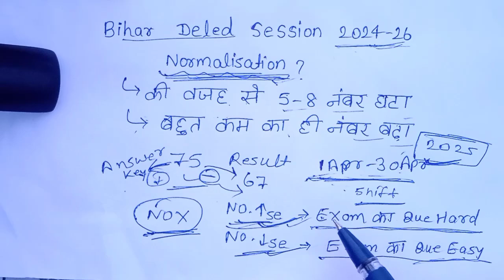Normalisation की वजह से नंबर कम हुए | Bihar Deled Result Out 2024 | Bihar D.El.Ed normalisation 2024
Bihar d.el.ed result out 2024 | Bihar Bihar d.el.ed normalisation 2024 |  Bihar d.el.ed 2024

Bihar d.el.ed result out, Bihar d.el.ed cut off list 2024, Bihar d.el.ed ka entrance exam mein number kam kyon a raha hai, Bihar d.el.ed entrance exam mein number kam kyon aaya, Bihar d.el.ed entrance exam result, Bihar d.el.ed cut off list, normalisation kya hota hai

Bihar d.el.ed entrance exam syllabus, Bihar d.el.ed exam syllabus 2024, Bihar d.el.ed exam preparation, Bihar d.el.ed exam ki taiyari kaise karen, Bihar d.el.ed exam ka result kab aaega, Bihar d.el.ed entrance exam ka counselling kab hoga